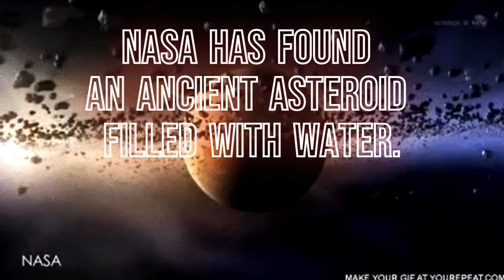NASA has found an ancient asteroid filled with water.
These asteroids bear striking similarities to Ceres, the only dwarf planet in the, Solar System's interior known to be filled with H2O

According to Andy Rivkin, a planetary scientist at the Johns Hopkins University Applied Physics Lab, the discovery of this group of asteroids supports the, idea that meteorites from the, outer reaches of space are bringing water to the Solar System